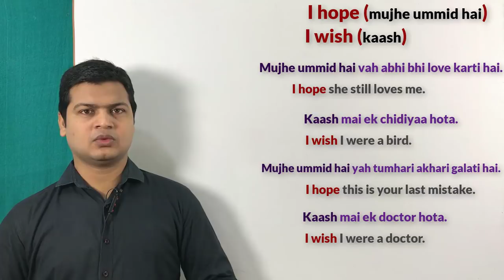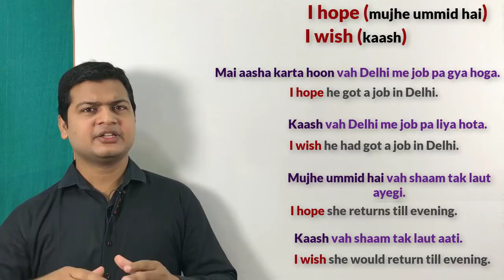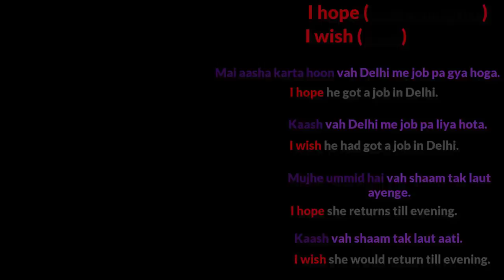Use of I wish & I hope | I hope vs I wish with examples | English by spoken english sir.